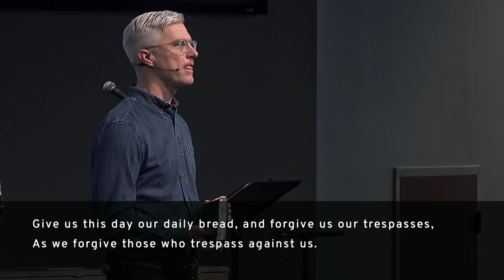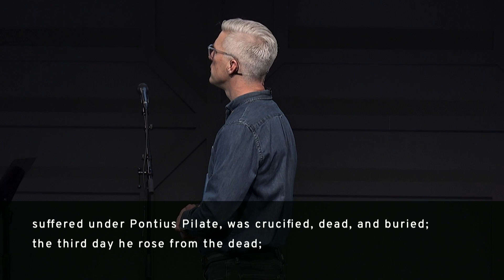How to Be Spiritually Protected | Jacob Armstrong | #3 in the Awakening series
Our vision is to see those who feel disconnected from God and the church find hope, healing, and wholeness in Jesus Christ. Livestreaming is just one more way this vision can come to life. It doesn't matter whether this happens in person or through a screen. So, whether you're a regular attendee that's out of town or feeling ill, a guest exploring us for the first time, or watching from the other side of the world, we're glad you're here! And, of course, we welcome you in person anytime.

Want to learn more about Providence Church? Please visit prov.church